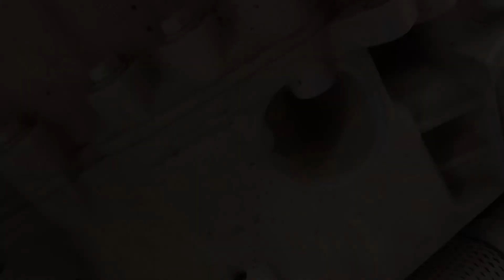Peugeot 208 Drive Shaft Excess Play - or Normal?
Video showing play in the left front wheel. I have been told this is standard play and nothing to worry about. I do wonder if the gear box is a little low in oil so that's something I'm going to check.

I did have a knocking sound coming from near there but it turned out to be the rear engine mount.